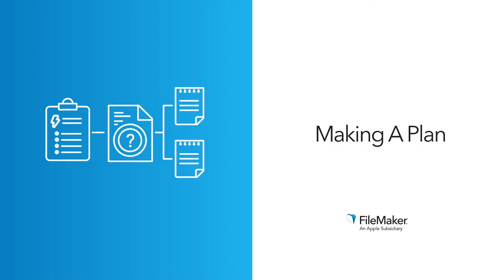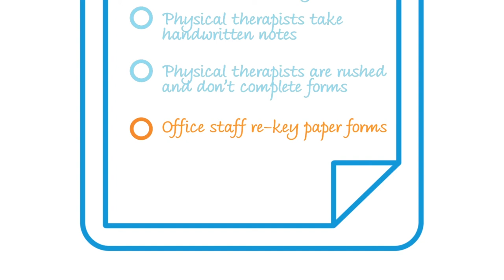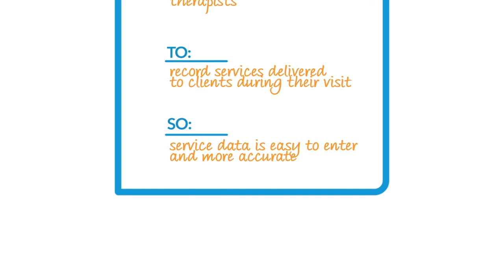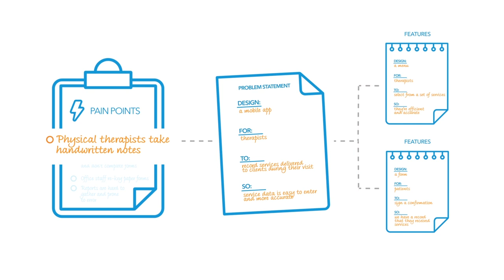Plan - Determine the goals of your app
Establish the model for how to determine the goals of your app. In this video, you will:

List your pain points: brainstorm about issues you could solve (0:44)
Choose one problem: select one that looks easy but has an impact (1:35)
Write a problem statement: pinpoint your overall goal (1:59)
Identify features: identify problems and solutions that support your main goal (2:49)